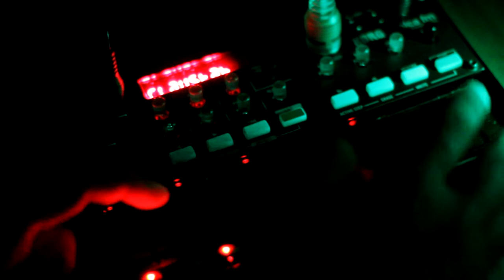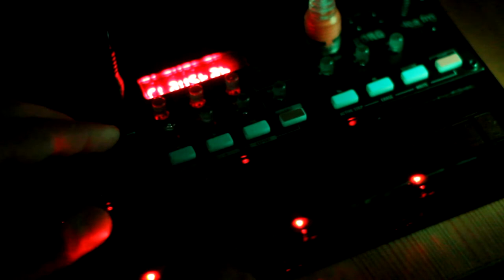SOMA - End Credits (Volca FM remix)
A cover of the end credits theme from the game SOMA by Frictional Games. If you love science fiction, i recommend you to check it out, SOMA has an amazing story.

There are two separate tracks - organ chords and pluck-like melody. I just love how good of an organ Volca can be. If only it had more voices :(

The video quality is really bad (a little bit on purpose), and i could have done a much better job with the sound. Probably, i will redo this cover later. But for now this is all i can accomplish in a couple of free hours.

Equipment: Volca FM, Focusrite Scarlett 2i2
Effects Used: Valhalla Shimmer, Valhalla VintageVerb
Camera: Canon EOS 1100D, 50mm f/1.8 lens